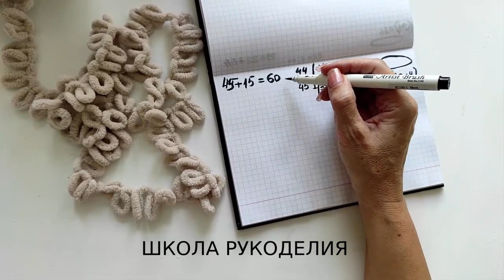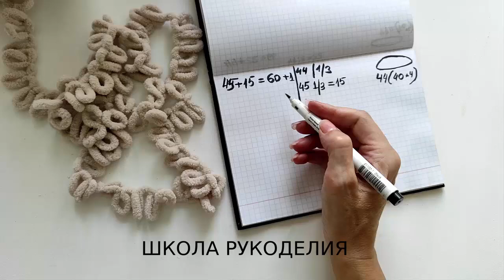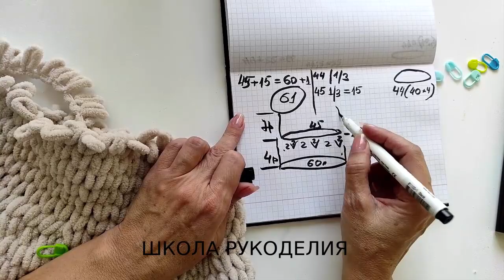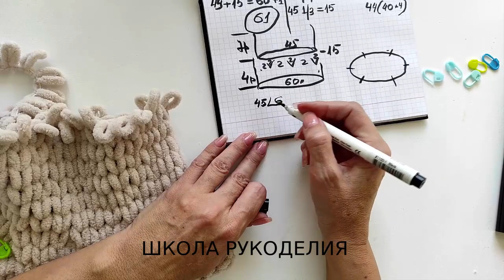ШАПКА ЗА 1 ЧАС.САМЫЙ СТАБИЛЬНЫЙ ТРЕНД.ХИТ ПОСЛЕДНИХ ЛЕТ.ЗИМНЯЯ ПАНАМА-ШЛЯПКА БЕЗ КРЮЧКА И СПИЦ.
САМЫЙ СТАБИЛЬНЫЙ ТРЕНД.ХИТ ПОСЛЕДНИХ ЛЕТ.ЗИМНЯЯ ПАНАМА-ШЛЯПКА БЕЗ КРЮЧКА И СПИЦ.